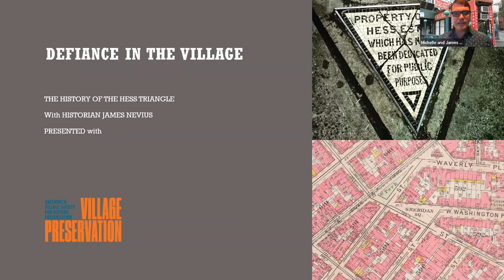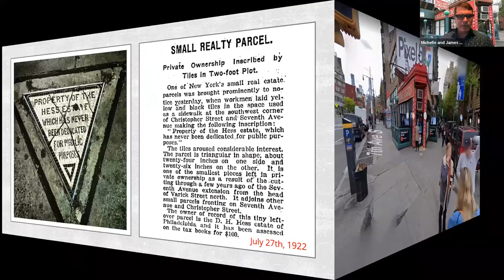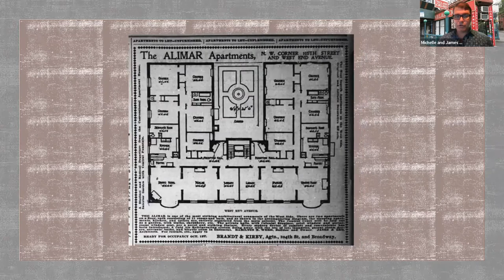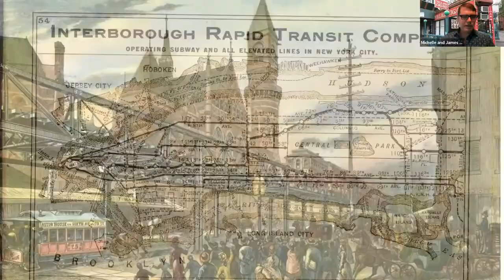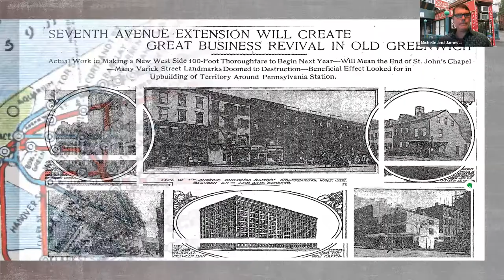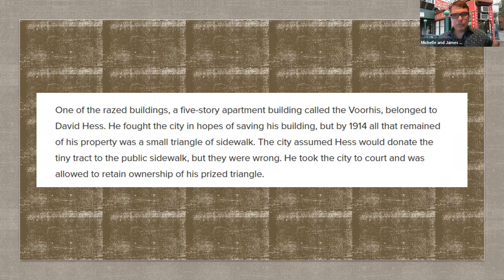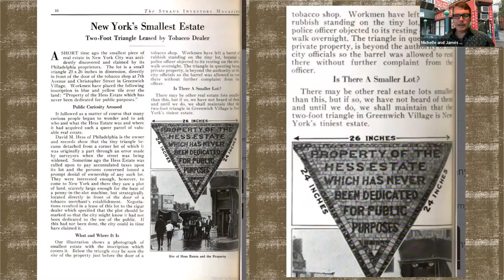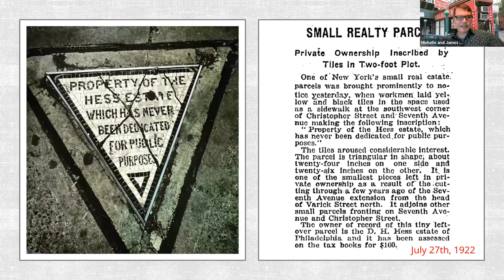The Hess Triangle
On July 27, 1922, a small mosaic triangle was unveiled at the corner of Seventh Ave South and Christopher Street. The artwork, still visible today, reads: "Property of the Hess Estate, which has never been dedicated for public purpose." So small most passersby miss it entirely, the plaque stands as a defiant reminder of the feud between the Hess family and the City of New York and is a great jumping off point for looking at how the West Village was transformed between the 1870s and the 1920s by the coming of the "El," the IRT subway expansion, Prohibition, and more.

Historian James Nevius will unravel the secrets behind the Hess triangle in this free Zoom presentation. Nevius is the author of a number of books about New York City, including "Inside the Apple: A Streetwise History of New York City" and "Footprints in New York: Tracing the Lives of Four Centuries of New Yorkers," both co-written with his wife, Michelle. He is a frequent guest lecturer at Village Preservation.